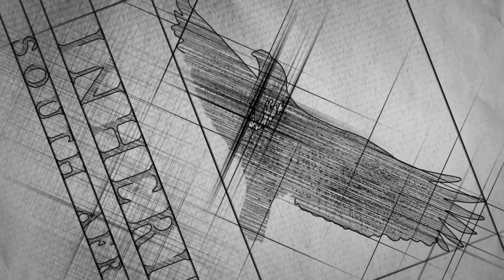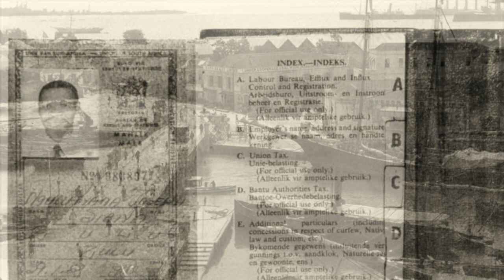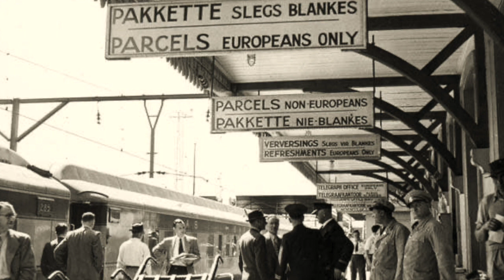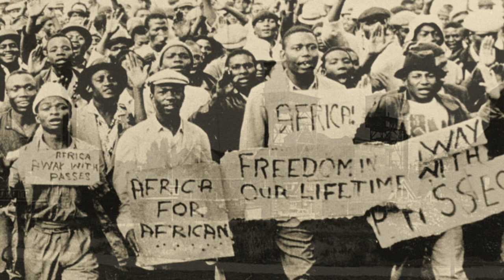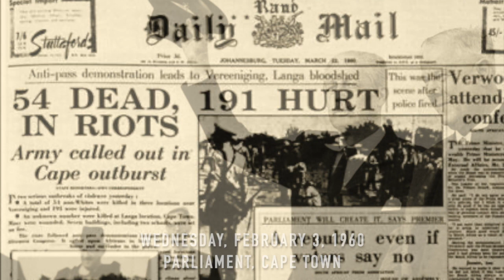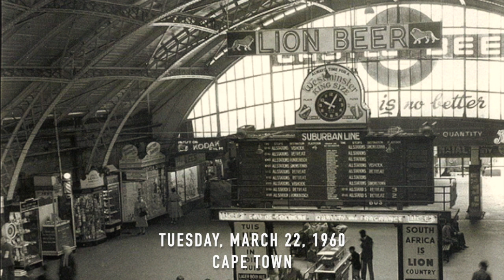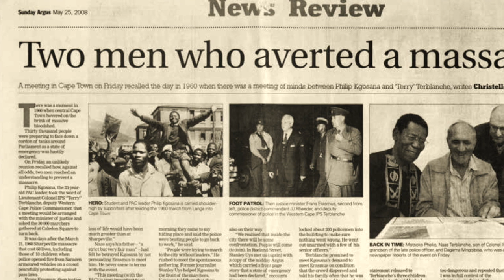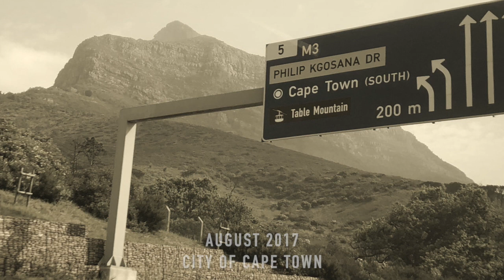FRIDAY STORY | S2:E1 | Philip Kgosana: A March which Changed the Face of Cape Town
The story of PHILIP KGOSANA is one of those stories I was surprised not to have known more about. A young man who showed extraordinary leadership qualities and maturity in organising and marshalling one of the largest protest marches this country has ever seen.
The story weaves together elements of the trauma of 1960 and has an interesting human twist at the end.